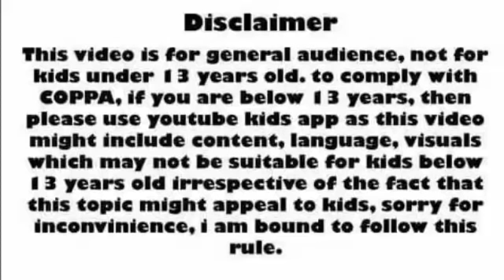Pokemon That Will RETURN To Ash For SURE ! | Pokemon Journey HINDI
Thanks @PokeMonShowSK for give your Mega Charizard artwork

Music I Used :
These are the things that I use :

Software: Wondershare Filmora , Adobe After Effects, Audacity.

Mic (Blue Snowball iCE )

ABOUT ME :
A random kid who likes pokemon anime.Who has only seen pokemon since starting and One day I thought let's make a pokemon channel That's why I made a channel called "POKE SQUAD" so that I can unite more Pokemon fans like me.I make Pokemon videos, such as Top 10 Pokemon Or Top 5 Pokemon videos, Pokemon Theories, Upcoming Pokemon Leak, Pokemon Journey Updates, Banned And Deleted Scenes In Pokemon and lots more!

"Agr Video Pasand Ayi Hain To Like Karo Yaar. Milta ho Agli Video me Tab Tak Ke Liye. PEACE OUT !!"